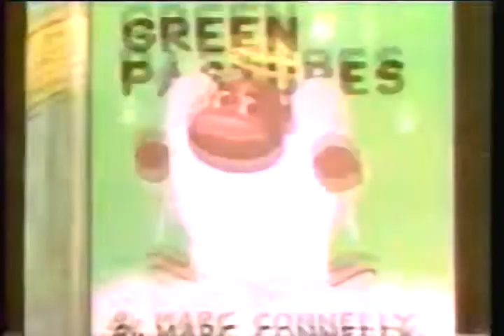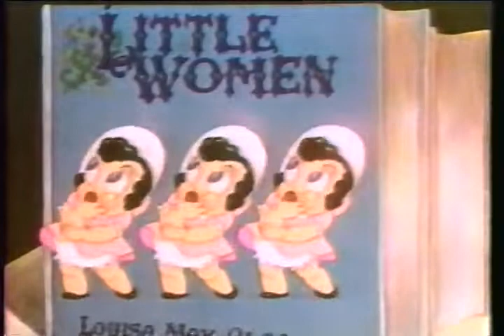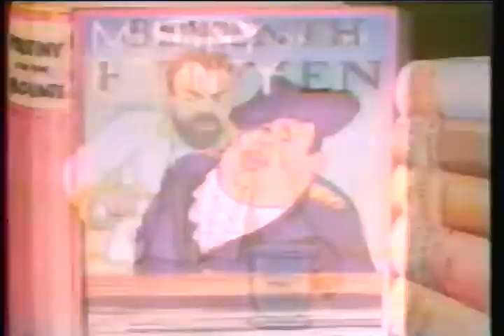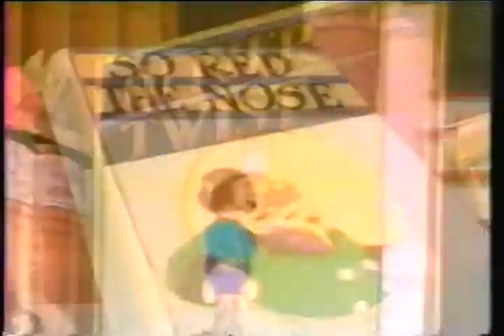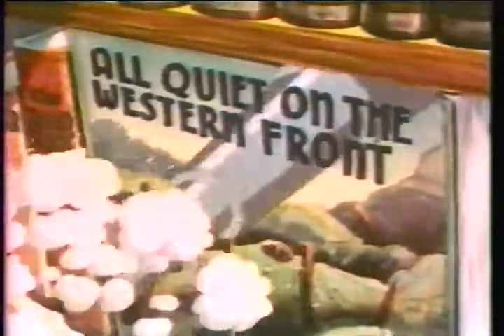RAGGEDY ANN ANDY | ENCHANTED SQUARE noveltoon annabelle us$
The Enchanted Square is a Noveltoon cartoon, produced in 1946 by Famous Studios and released on May 9, 1947. It marks the third appearance of Raggedy Ann in a cartoon. This marks the second absence of Raggedy Andy

Directed by : Seymour Kneitel

Animation director:
Orestes Calpini (uncredited)

Story by : Shane Miller
Orestes CalpiniBased onRaggedy Ann by
Johnny Gruelle

Produced by : Seymour Kneitel
Isadore Sparber

Executive producer: Sam Buchwald
(all uncredited)

Starring : Jackson Beck
Gwen Davies
Cecil Roy
Joyce Terry
(all uncredited)

Animation by : Orestes Calpini
Al Eugster

Backgrounds by : Shane Miller (Scenics)

Production
company : Famous Studios

Distributed by : Paramount Pictures

Release date : 9 May 1947

Running time : 23 minutes

Country : United States

Language : English

HIGHLIGHTS :

What is the story behind Raggedy Ann?

Are Raggedy Ann and Andy siblings or a couple?

Is Raggedy Ann the same as Annabelle?

How much is a Raggedy Ann doll worth?